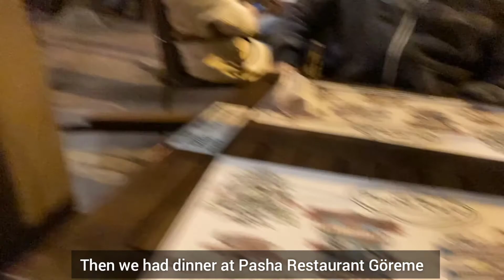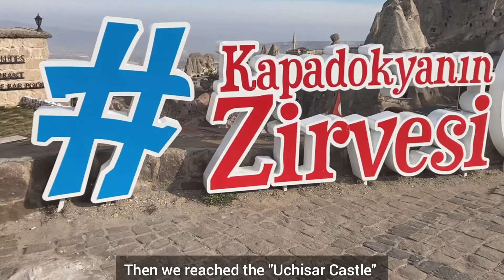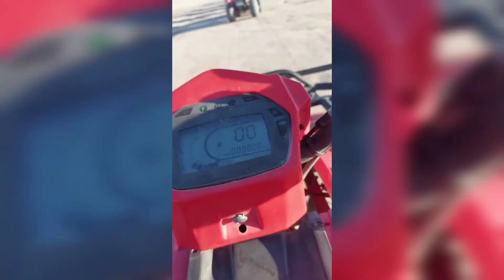CAPPADOCIA IN WINTERS 🇹🇷 | Hot Air Balloon | Pigeon Valley | Pasabag Valley | Uchisar Castle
CAPPADOCIA IN WINTERS 🇹🇷
Hot Air Balloon Ride
Pigeon Valley | Pasabag Valley
Uchisar Castle
ATV bike ride

Need you support ☺️

ISTANBUL | Half Day Tour | Hagya Sophia (The Grand Mosque) | Taksim Square | It’s Alizey Vlogs